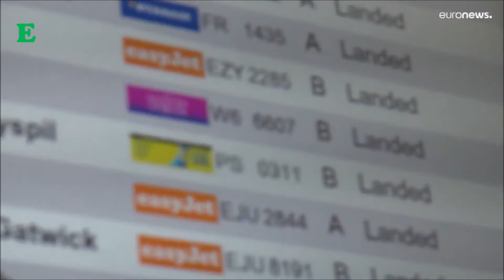Ucraina, i cittadini che risiedono in Italia preoccupati per la situazione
Sono 200.000 a vivere e lavorare nel Belpaese provenienti dall'Ucraina. L'80% sono donne impiegate come badanti o addette alle pulizie. «Stavo bene con l'Unione Sovietica perché potevo studiare gratuitamente. Abbiamo sempre avuto buoni stipendi. Quando ci siamo separati dalla Russia sono iniziati i grandi problemi»